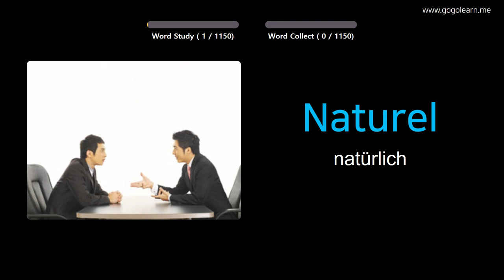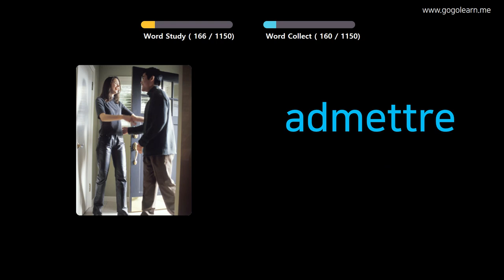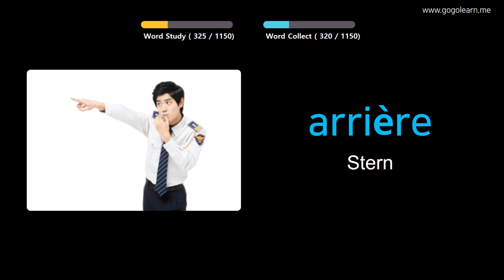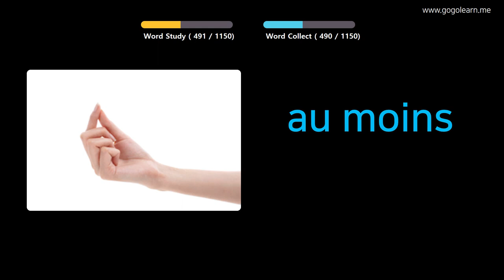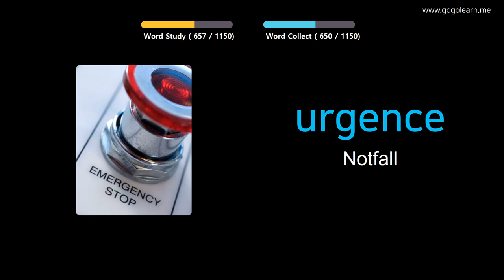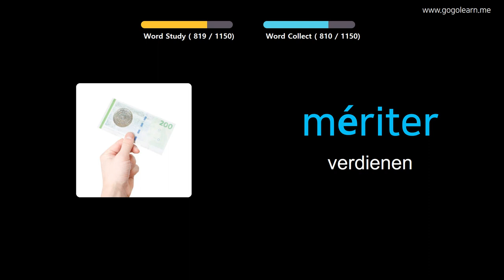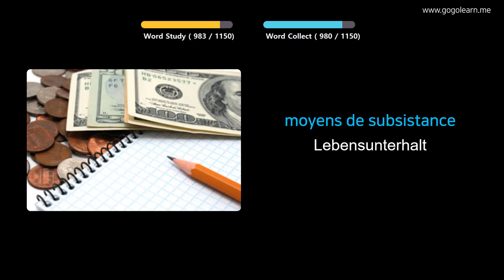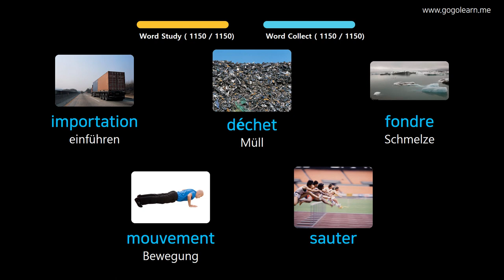Französisch Lernen Durch Bilder |Französisch Wortschatz Student | Golearn